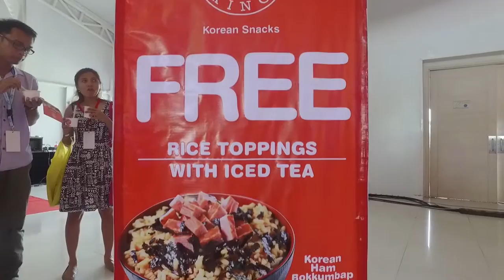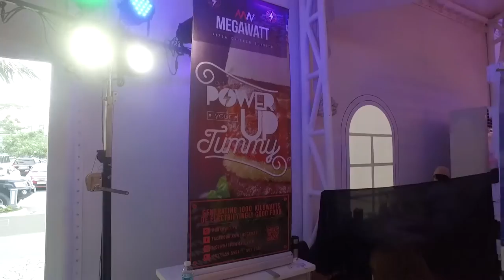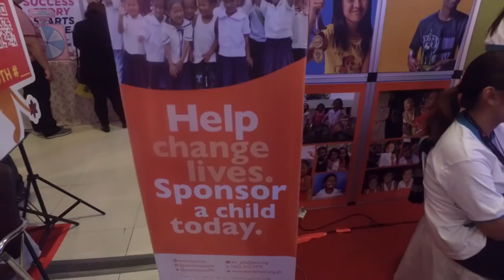Our Blogapalooza Horizon Experience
*Best to view the video in 1080p HD.